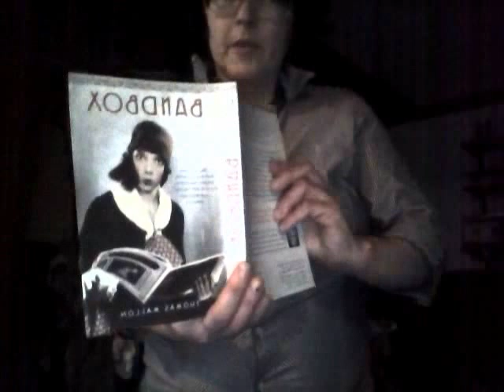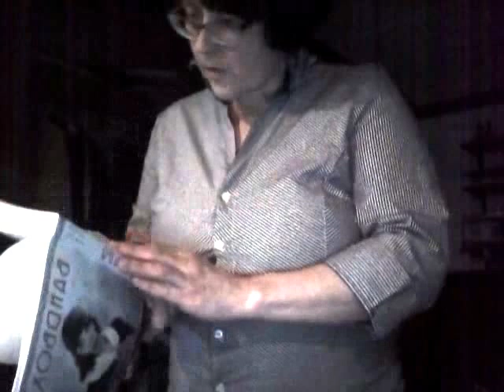LiteraryHypnosis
partial reading, vlog of a book called Bandbox  by Thomas Mallon... wearing a black and white striped shirt. quick update about when a video will come out. still trying to do every other sunday inspirational reading.